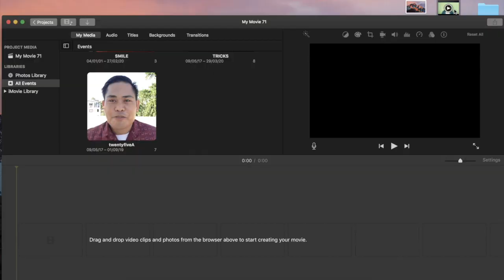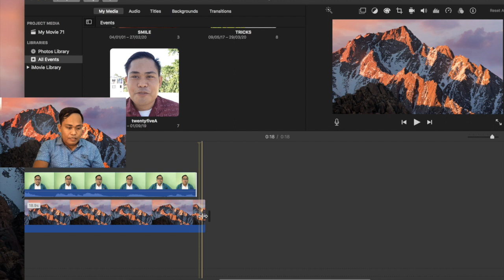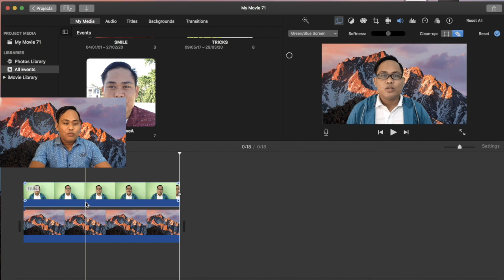HOW TO GREEN SCREEN (VERY EASY WAY) | PAMILYANG MERIDA